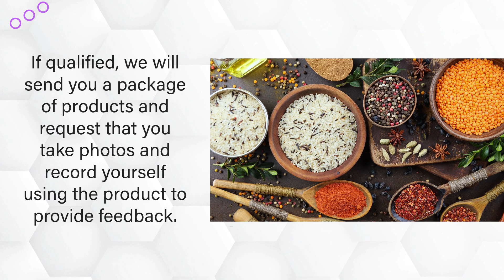20240502 In-Home Cooking Study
Do you enjoy cooking and trying new recipes?
We’re seeking individuals to join us for a two week in-home product test. If qualified, we will send you a package of products and request that you take photos and record yourself using the product to provide feedback.
Tasks will take an estimated 60-90 minutes over the course of the two weeks. As a thank you for your time and participation, you’ll receive a $100 electronic Visa gift card and will get to keep the rest of the product for your own personal use!